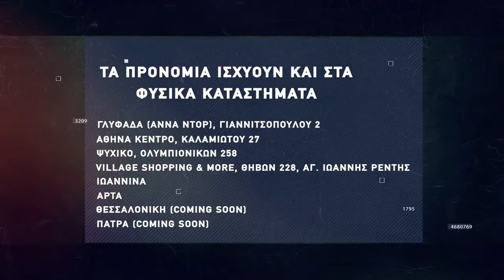Basketaki The League - Baca Juniors vs Intercity (12/2/22)